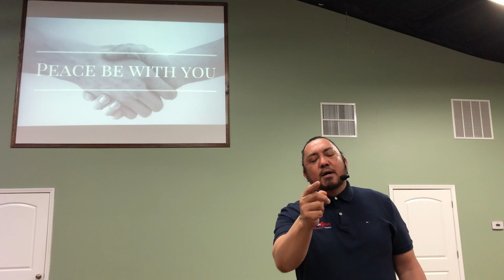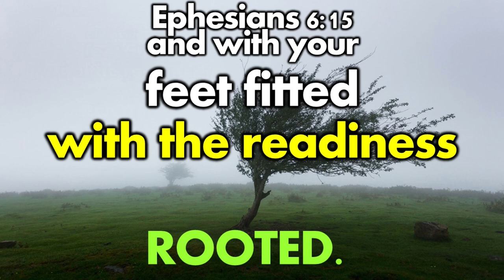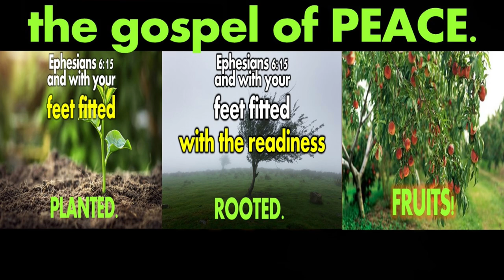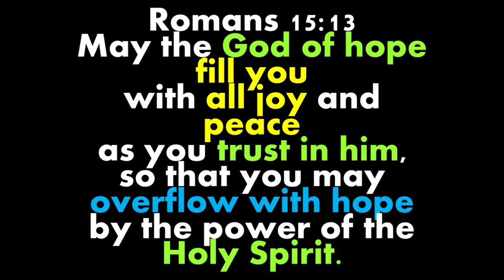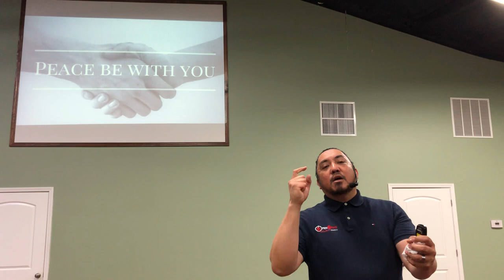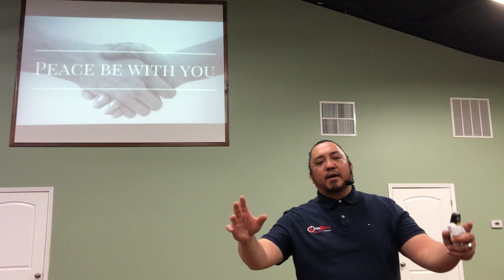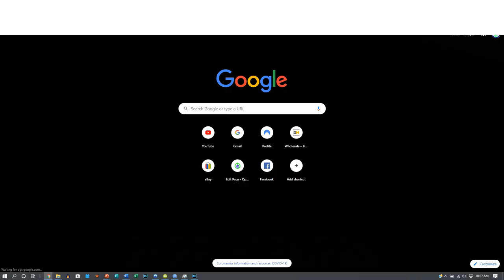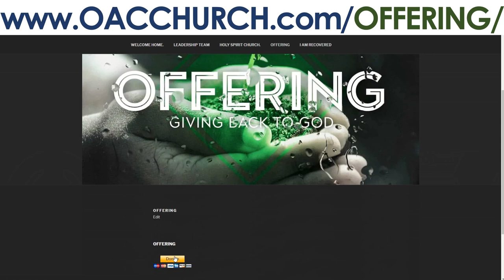PEACE BE WITH YOU HOLY SPIRIT ANOINTING WORSHIP SERVICE OPEN ARMS COMMUNITY CHURCH JESUS CHRIST LORD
OACCHURCH.COM/OFFERING/